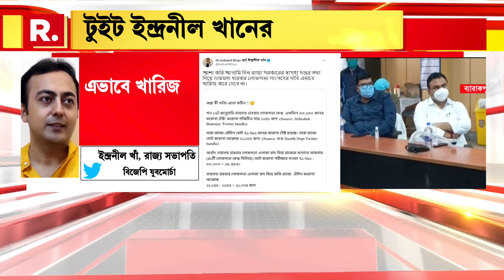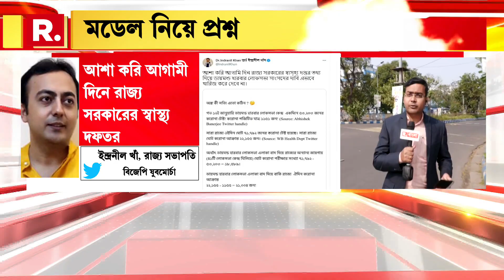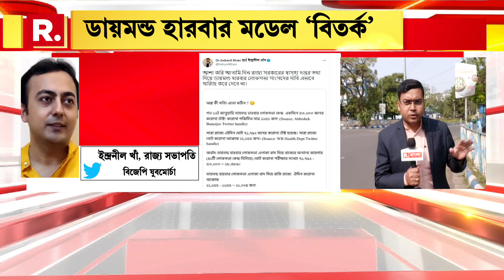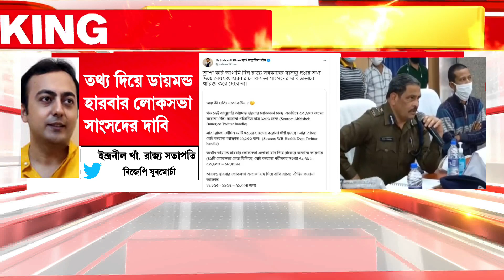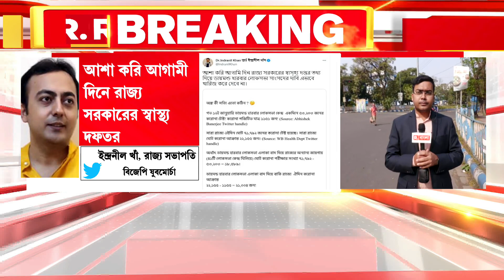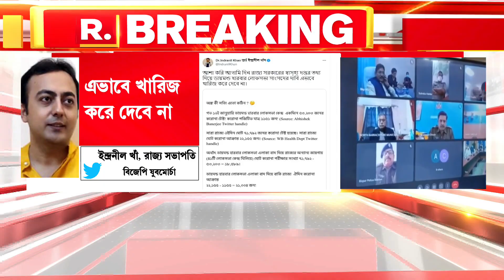Diamond Harbour Model নিয়ে প্রশ্ন তুললেন BJP যুবমোর্চার রাজ্য সভাপতি Indranil Khan, করলেন টুইট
Bangla News I ডায়মন্ড হারবার মডেল নিয়ে প্রশ্ন তুললেন বিজেপি যুবমোর্চার রাজ্য সভাপতি ইন্দ্রনীল খাঁ, করলেন টুইট

রিপাবলিক স্বাধীন।
রিপাবলিক নির্ভীক।
আপনিই রিপাবলিক।